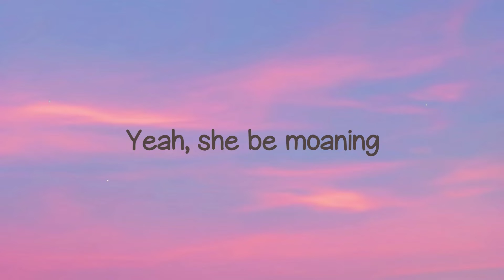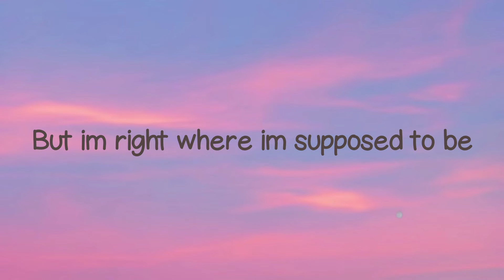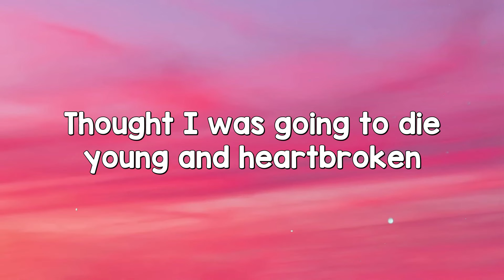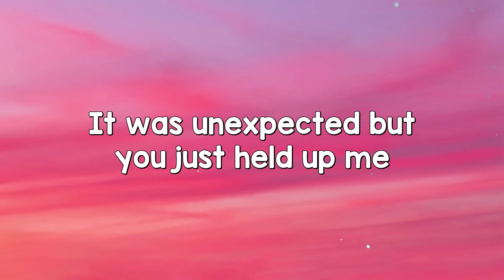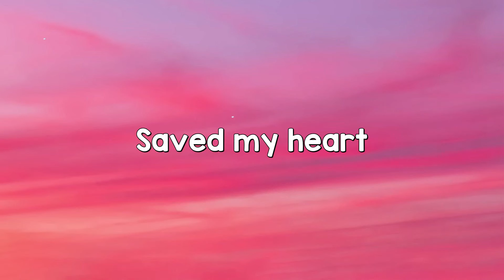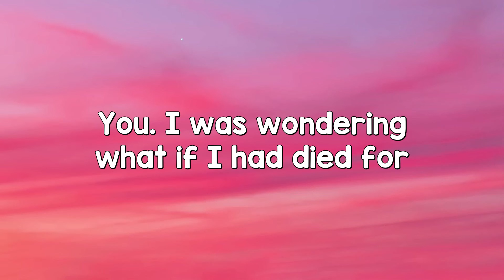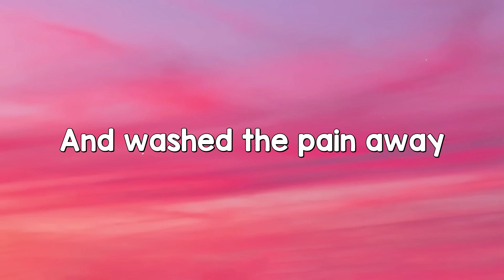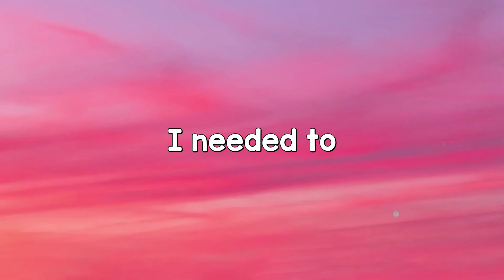BENZ - Young Cardi {On-screen Lyrics} 🏜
BENZ - Young Cardi {On-screen Lyrics} 🏜  BENZ - Young Cardi {On-screen Lyrics} 🏜